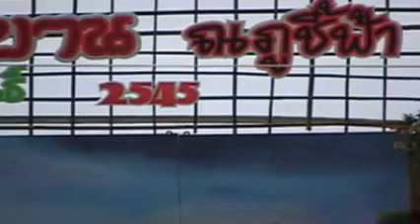Kiab Thoj & Iab Hawj - Hu Nkauj Phu Chib Fab 2002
Kiab Thoj & Iab Hawj Moonlight Productions. Va Her. Movie/music video.